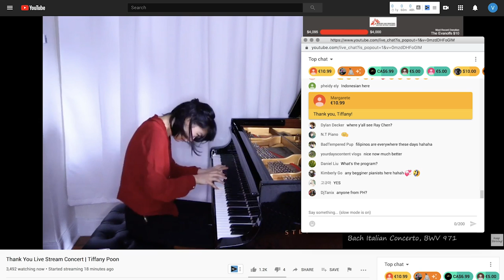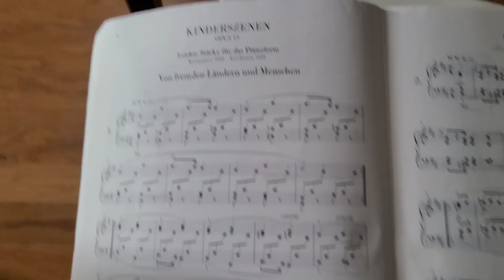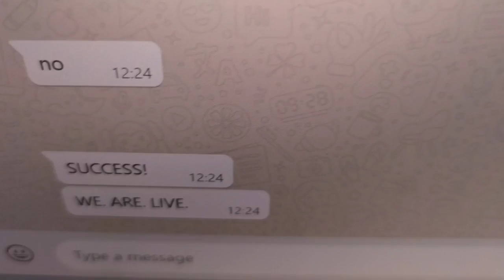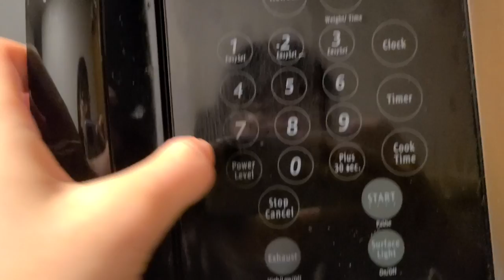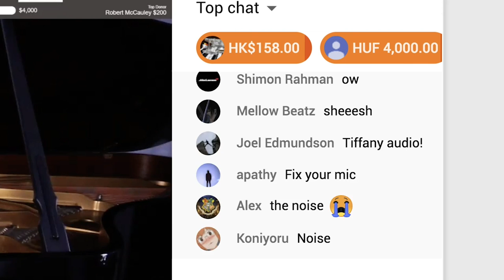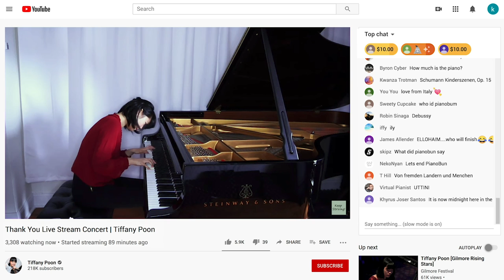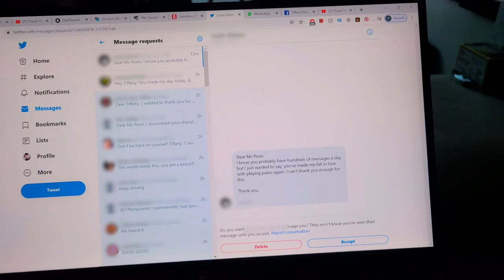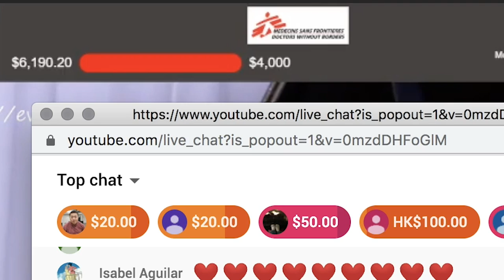Professional Pianist's Daily Routine 1 Week Before a Show | Teen Vogue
23-year-old professional pianist Tiffany Poon takes us through her weekly routine leading up to her concert to raise money for Doctors Without Borders. Between vlogging on her YouTube channel, cutting her own bangs and getting a good night sleep, watch and see how this piano prodigy balances it all.